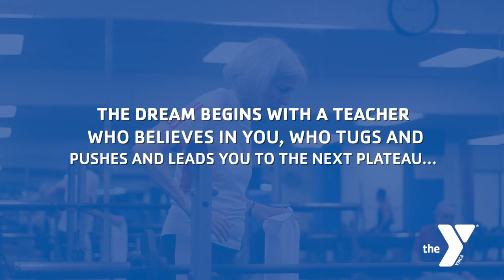Finding a Miracle Worker in a Former NFL Player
Before Barbara Cornell met Manwell Talbert, Personal Trainer at YMCA National Capital, she hadn't belonged to a gym in 30 years. Her goal? To get through a regular day without strain. But her number one challenge was a lack of confidence. Manwell, a former NFL player, met Barbara soon after he decided to dedicate his career to changing lives through fitness at the Y. Watch how they their relationship has shaped each of their lives.